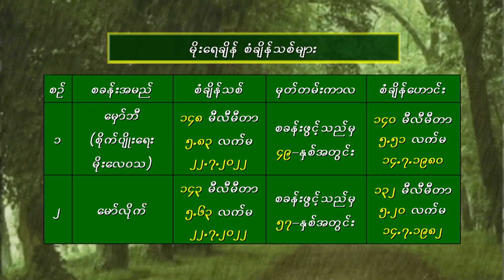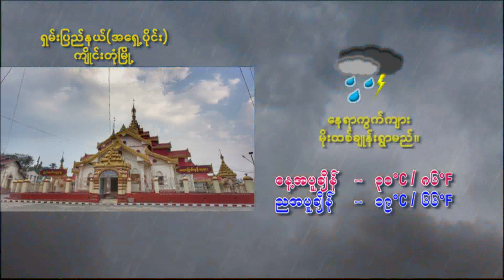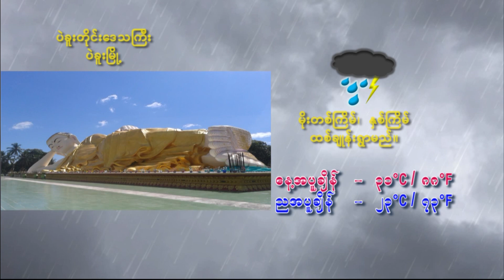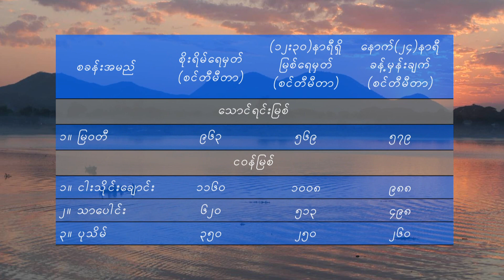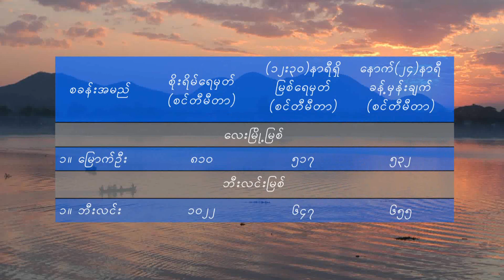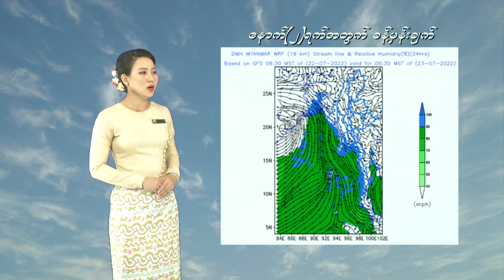22 7 2022SSW